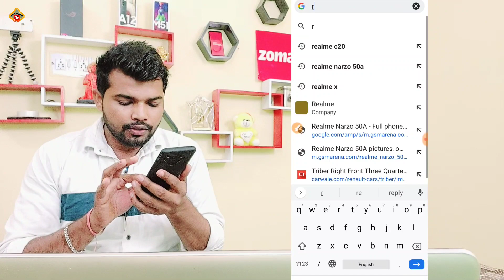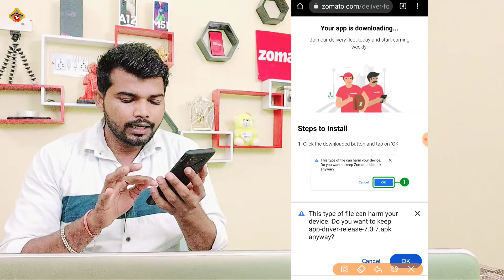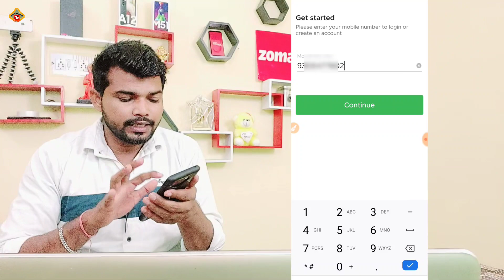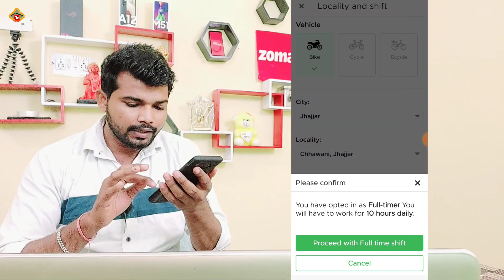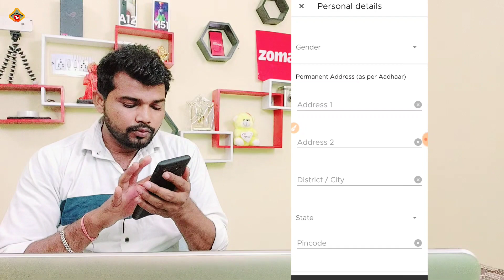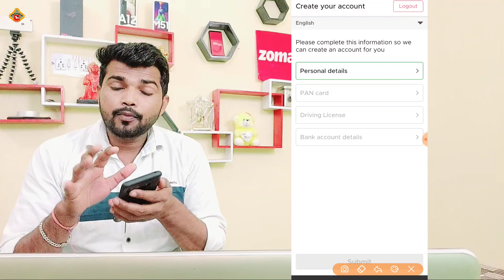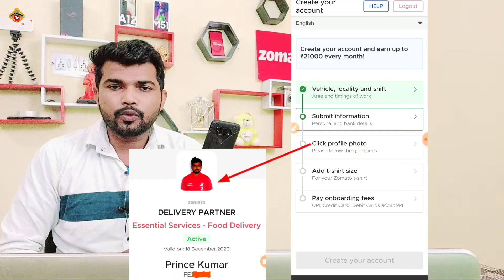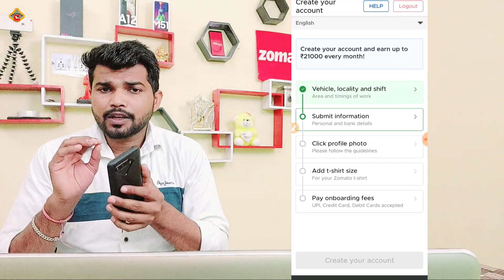Zomato Delivery Job Apply Online 2022 || Zomato joining process in hindi || Zomato delivery boy job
Want to know how to apply Zomato Delivery Job Online in hindi? Today I'm sharing exactly ki zomato delivery boy banne ke liye aap kaise online apply karte hain.